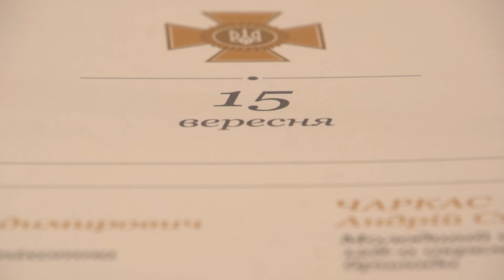Ранковий церемоніал вшанування загиблих українських героїв 15 вересня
Сьогодні, 15 вересня, Дзвін Пам’яті пролунав тричі...

Цього дня у 2014 році внаслідок збройної агресії РФ на Сході нашої держави у загинули:

Старший солдат ПОПОВ Олександр Володимирович.

Молодший сержант ЧАРКАС Андрій Степанович.

Рядовий міліції Леонченко Микита Сергійович.